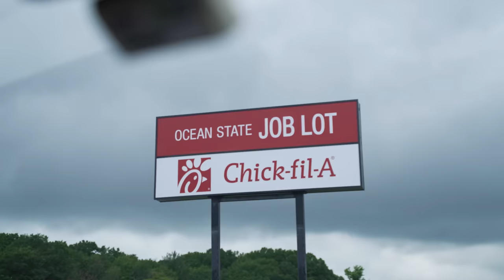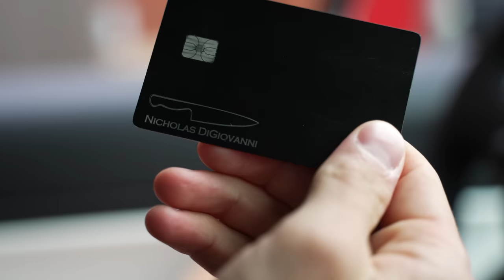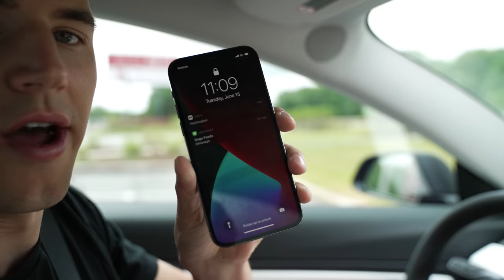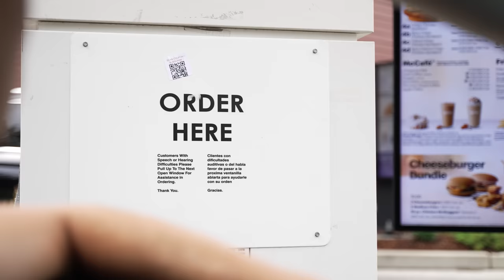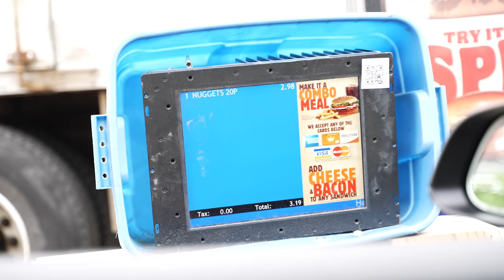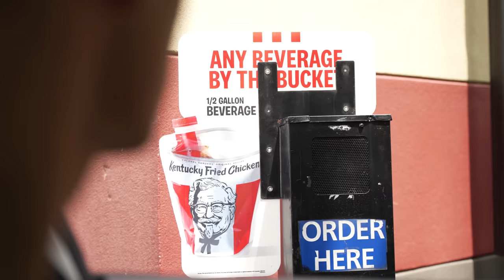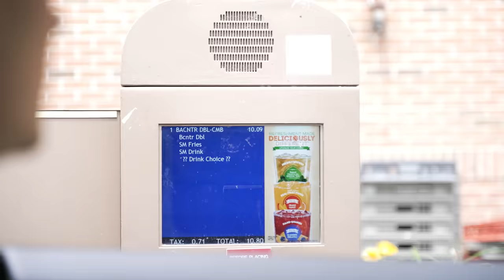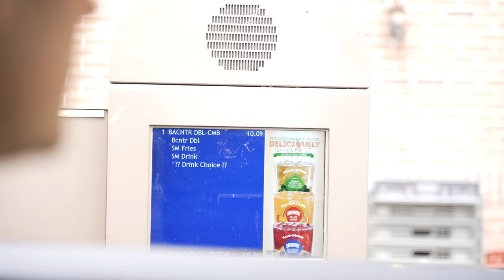Rating Fast Food Chicken Nuggets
There are a LOT of fast food restaurants to choose from. And one of the most exciting menu items, in my humble opinion, is chicken nuggets. Today, we've driven to Chick-fil-A, Popeye's, Shake Shack, McDonald's, Wendy's, Raising Cane's, and Burger King. All to see how their chicken nuggets, popcorn chicken, or chicken tenders (I think we can all agree that it's fair to put these in the same category) compare. Similar to our other two videos, where we found you the very best fast food burger and crispy chicken sandwich, you can think of this as your go-to guide for where to get nuggets next time you're on a road trip or just looking for a quick lunch.

follow all of these for a nugget